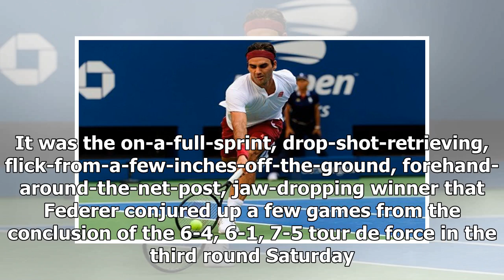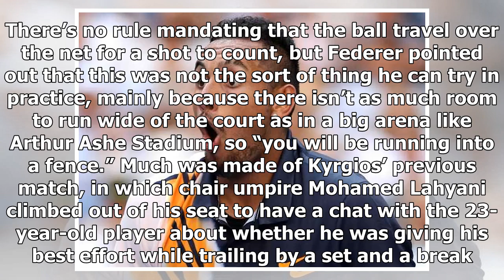Watch Roger Federer’s ‘unreal’ shot at US Open